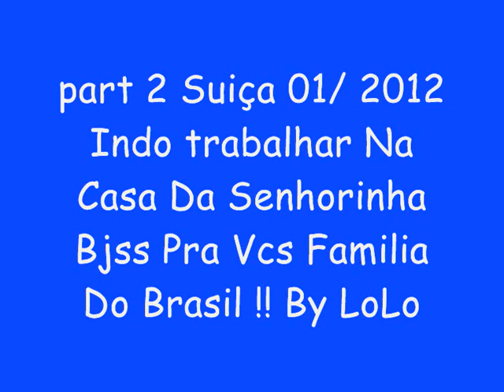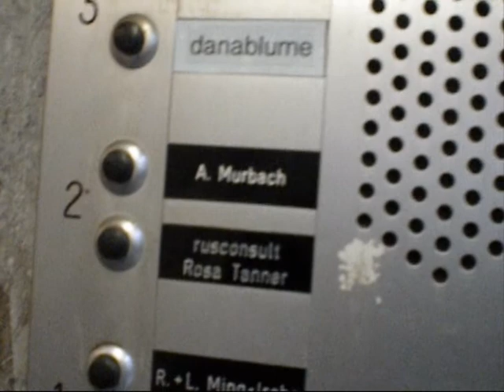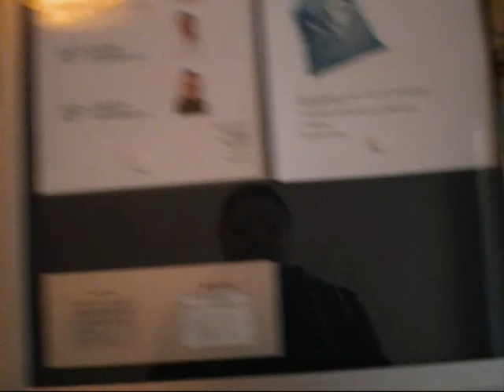trabalho senhorinha part 2_0001.wmv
para minha familia ver ai no brasil meu dia a dia bjaoo saudades de tds bay LoLo